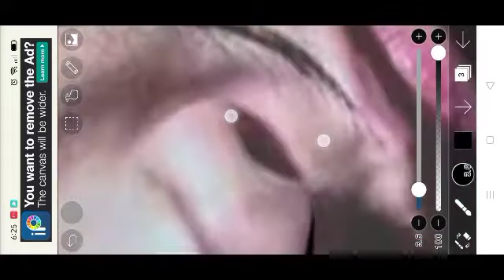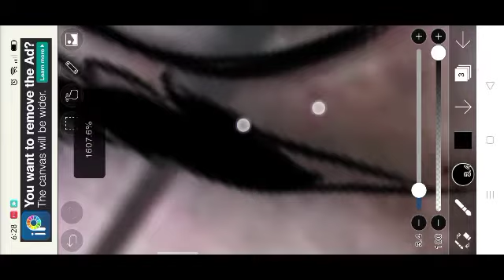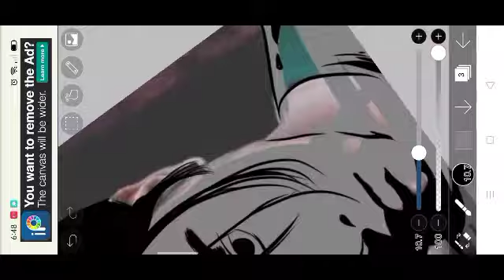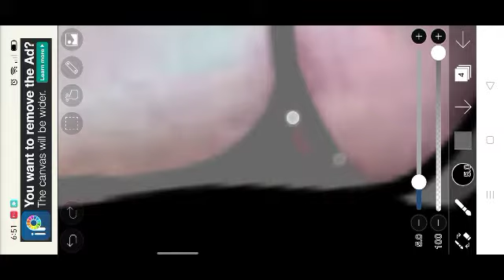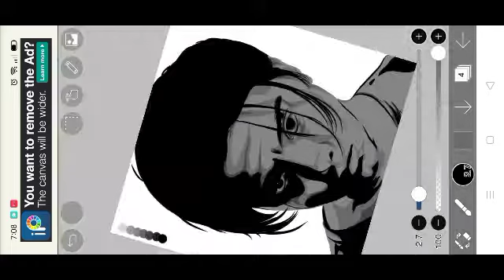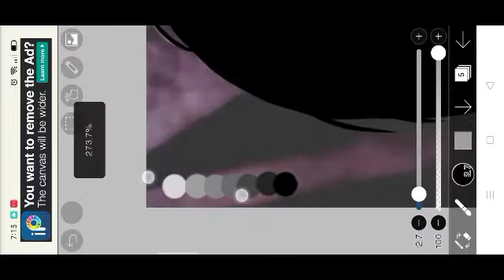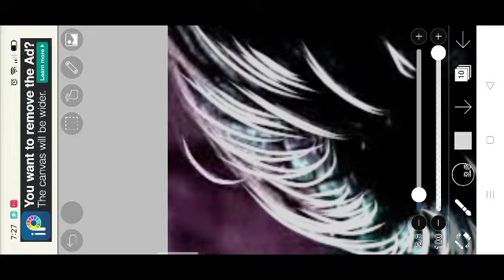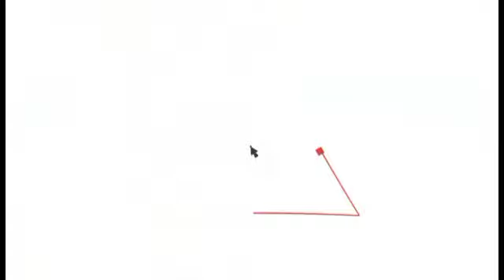vector art (Daniel Padilla)